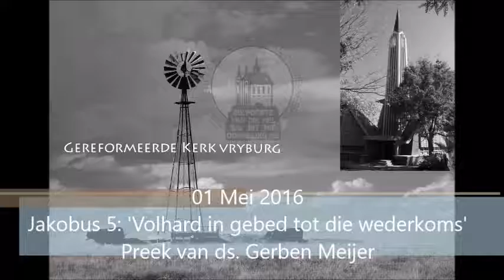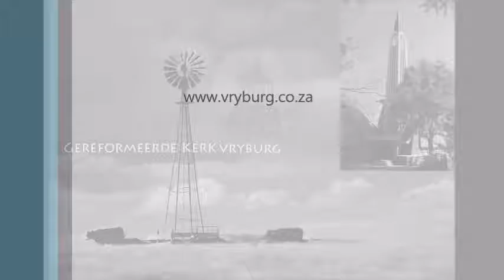Preek 1 Mei 2016 Jakobus 5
Preek van ds. Gerben Meijer
Opgeneem in die Gereformeerde Kerk Vryburg